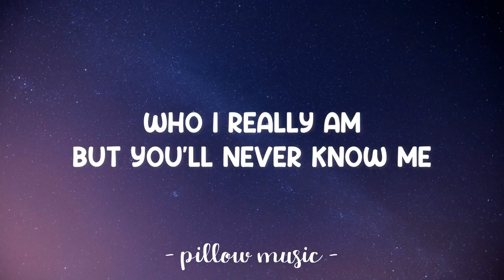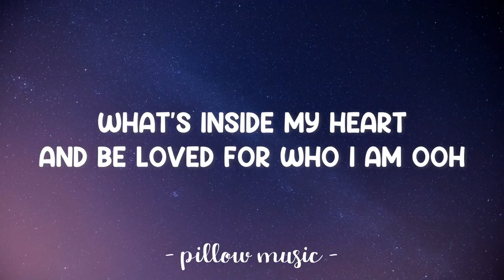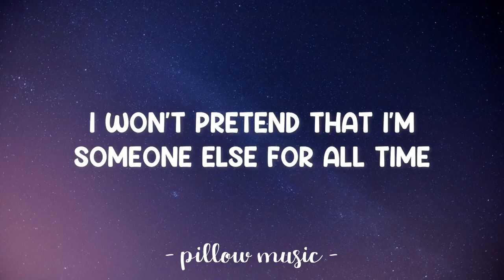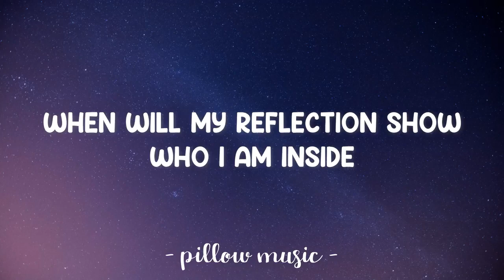Reflection - Christina Aguilera [Karaoke]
Made from lyrics video using vocalremover.org